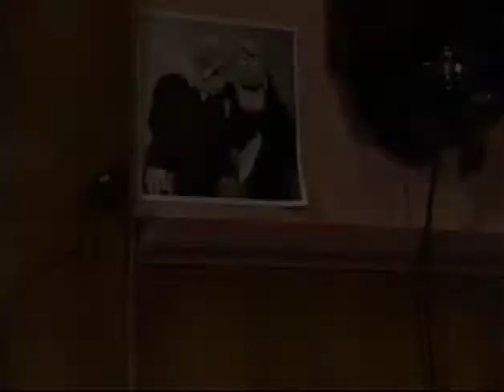Scooter Curtain Calls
From the Muppet Show seasons 02 and 03